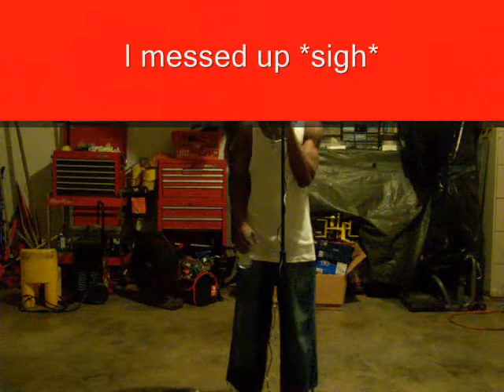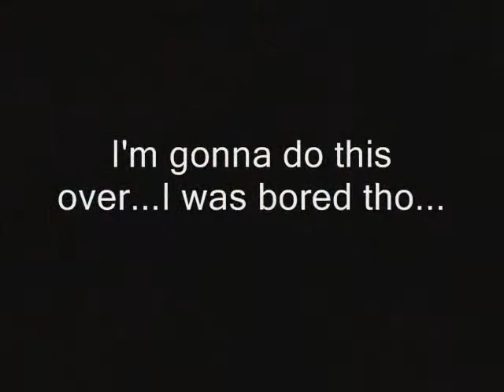Me singing Player Prayer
Ima redo it cuz it was really late and I sounded rhaspy (if thats how u spell it)